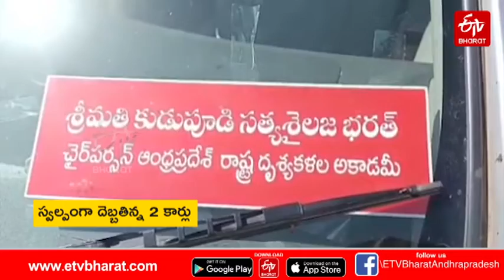మంత్రుల బస్సు యాత్రలో.. ఢీకొన్న నేతల వాహనాలు! || MINISTERIAL BUS TRIP || AP NEWS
మంత్రుల బస్సు యాత్రలో.. ఢీకొన్న నేతల వాహనాలు! || LEADERS VEHICLES COLLIDED DURING A MINISTERIAL BUS TRIP

స్వల్పంగా దెబ్బతిన్న 2 కార్లు.. మంత్రులు, ప్రజాప్రతినిధులు క్షేమం
కర్నూలు జిల్లా వెల్దుర్తి మండలం అల్లుగుండు వద్ద వైకాపా నాయకుల కార్లను.. ఆ మార్గంలో ప్రయాణించిన వాహనాలు ఢీకొన్నాయి. సామాజిక న్యాయభేరి బస్సు యాత్రలో భాగంగా వెళుతున్న అరకు ఎంపీ గొడ్డేటి మాధవి కారు అకస్మాత్తుగా ఆగింది. ఈ క్రమంలో వెనుకనుంచి కార్లు ఢీకొన్నాయి. ఈ ఘటనలో రెండు కార్లు స్వల్పంగా దెబ్బతిన్నాయి. అయితే కార్లలో ఉన్న నాయకులెవరికీ ఇబ్బంది కలగలేదు. ఈ ప్రమాదానికి కారణం మీరంటే మీరంటూ నాయకుల అనుచరులు, సాధారణ వాహన ప్రయాణికులు వాగ్వాదానికి దిగారు.

2 cars slightly damaged .. Ministers, public representatives welfare
The cars of Vaikapa leaders collided with the vehicles of the Vaikapa leaders at Allugundu in Veldurthy zone of Kurnool district.Araku MP Goddeti Madhavi's car suddenly stopped while going as part of a social justice bus tour.The cars collided from behind in this sequence. Two cars were slightly damaged in the incident.None of the heroes in the cars, however, were bothered. The cause of this accident is that you, the followers of the leaders, and the ordinary motorists got into an argument.